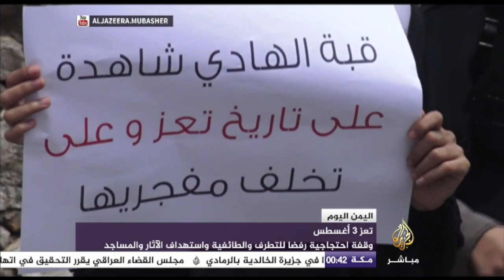اليمن اليوم - محافظ حضرموت يعلن بدء المرحلة الثانية من خطة ملاحقة القاعدة